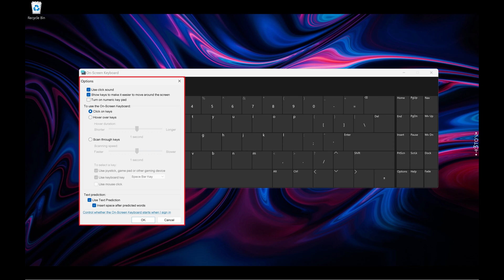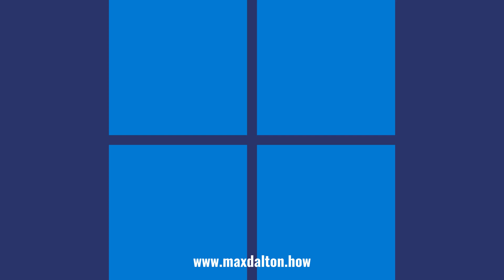How to Turn Off the Keyboard Sound in Windows 11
In this video I'll show you how to turn off the keyboard sound in Windows 11.

Timestamps:
Introduction: 0:00
Steps to Turn Off the Keyboard Sound in Windows 11: 0:41
Conclusion: 1:39

Video Transcript:
The Windows 11 on-screen virtual keyboard is great, but the clicking sound that plays every time you press a key can get annoying incredibly quickly. Thankfully, if you don't care to receive that audio confirmation every time you click a key on the Windows 11 virtual keyboard, you can easily turn that keyboard sound off.

Now let's walk through the steps to turn off the keyboard sound in Windows 11.

Step 1. Navigate to the Windows 11 home screen, and then press the Control, Windows and O keys at the same time. The Windows on-screen virtual keyboard pops up.

Step 2. Click the "Options" button on the virtual keyboard. An Options menu is displayed.

Step 3. Click to remove the check mark from next to "Use Click Sound," and then click "OK." Going forward your Windows 11 on-screen virtual keyboard will no longer make any clicking sounds.